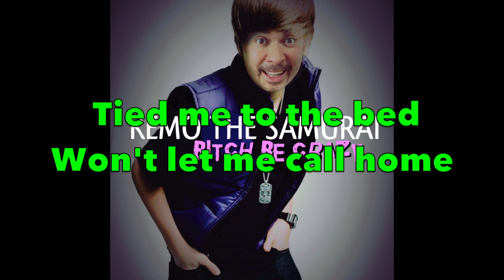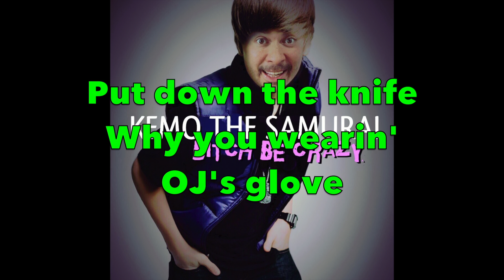BITCH BE CRAZY - Kemo the Samurai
Justin Bieber fucks all the Crazy Hollywood Bitches because he can!
Follow Kemo the Samurai on Spotify:
Follow Kemo the Samurai:
You speak of true love
But I don't care
Cause crazy girls don't wear underwear
Completely psycho
You want my heart
And for us to never ever be apart... no way
We're not an item
Bitch quit playing'
We were just friends
What are you claiming'
You screwed my best friend for waffle fries
We broke up but you keep saying its downtime

Bitch Be Crazy, Crazy, Crazy... Oh
Bitch Be Crazy, Crazy, Crazy... No
She shops at Walmart in the middle of the night
I need to hide the kitchen knives

Booty Call... then she hacked my iPhone
Tied me to the bed
Won't let me call home
She's got tattoos of a Ball and Screw
And Martin Luther King eating a chicken wing
She hears voices
They want me
To shave my head
Make love to her like Gandhi
She's on the rebound
She'll do anything to keep me around

Kemo
Whiskey and Charlie Sheen were her first love
There is no lady that compared to that bitch
Put down the knife
Why you wearin' OJ's glove
She thinks that ridin' dirty is sex in a garbage truck
That Krispy Kreme is better than Dunkin' Donuts
She said her fish drowned
Likes to pee in the middle of the street and
Has a nervous breakdown
When you switch her cheddar with American
She's confused and dazing
Orgasms she is faking
On Craig's List she is dating
Do you hear what I'm saying?

Hey d'here Hon
I'm on the run
This isn't fun
Now I need a gun
To go to Cinnabon
2019 Distrokid Records
2019 Mixed and Mastered: Mobtown Studios - Baltimore, MD
Kemo the Samurai, LLC